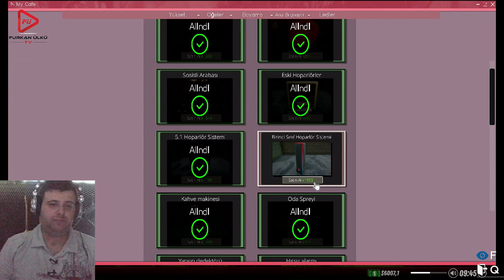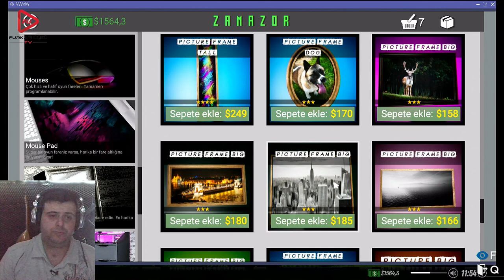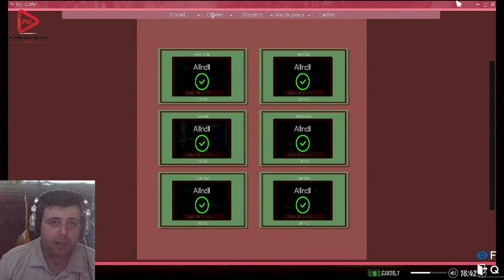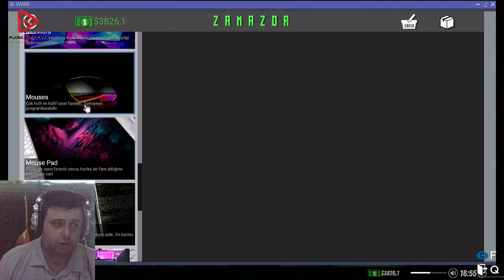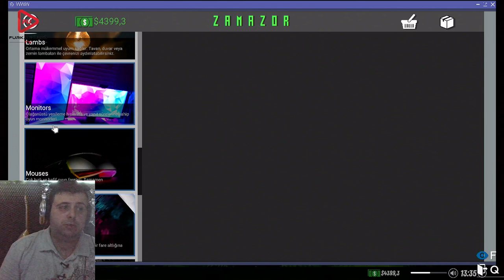İNTERNET CAFE SİMULATOR SIMULATOR 2 BÖLÜM 16